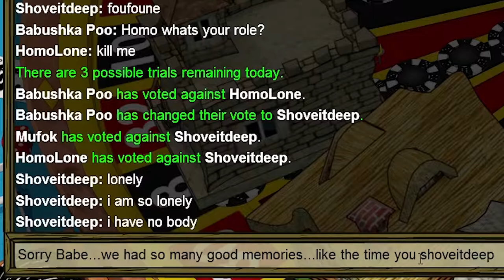Who Died?! * Town Of Salem * Feat: FishLordMania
LOVE ME!